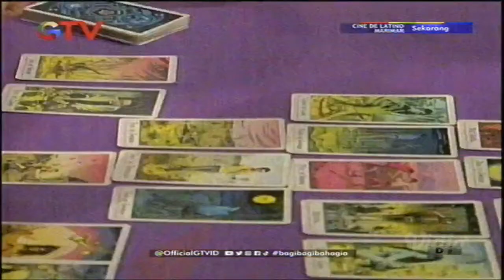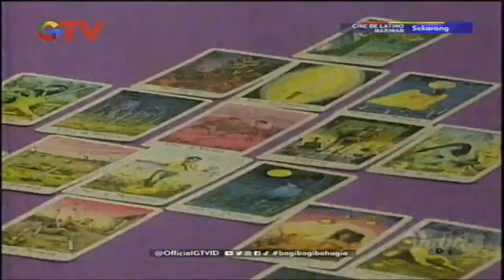Telenovela : MARIMAR - Dubbing Indonesia 🇲🇨 - Angelica Salting dan Panik selama diramal Selva ...